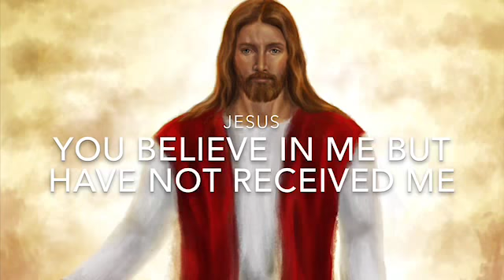The origins of King David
This is video is based on the true story on how I became a Christian.